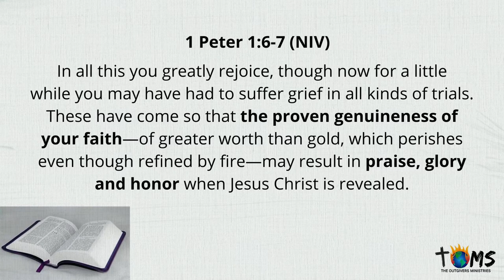Friday Faith Nugget with TOMS.